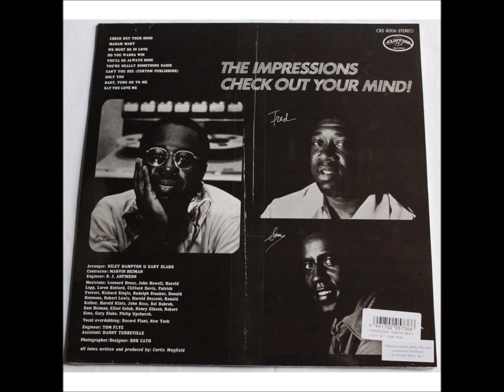The Impressions "Baby, Turn On To Me"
From the 1970 album "Check Out Your Mind!"